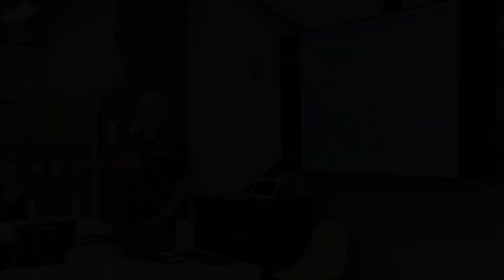Samaritan Aviation at Wings of Hope July 2023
Wings of Hope welcomed Samaritan Aviation CEO and Co-Founder, Mark Palm, and his wife Kirsten, to their St. Louis World Headquarters for a brief visit on July 6, 2023. Palm met with Wings of Hope leadership and gave a presentation to employees and volunteers on the mission of Samaritan Aviation to the people of Papua, New Guinea.